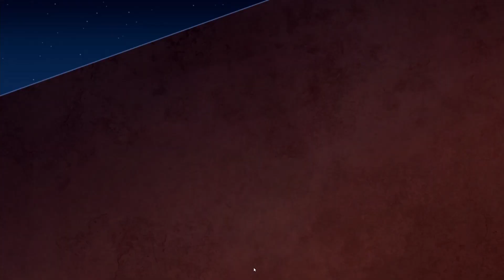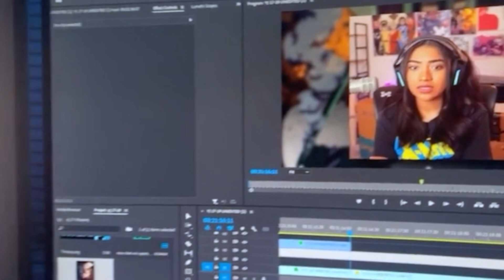A very dark secret and a very sad ending | Young Justice S1x17-19 *Reaction/Commentary*